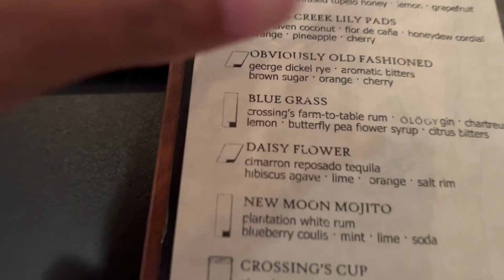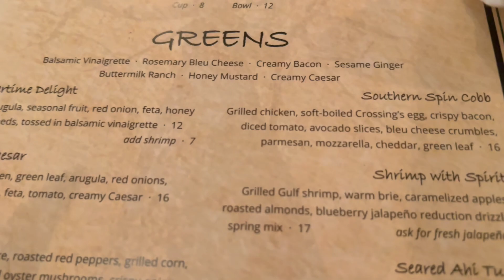single mom morning routine | birthday surprise set up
baby’s birthday is up next!!
                   -Jerrica 🫶🏽